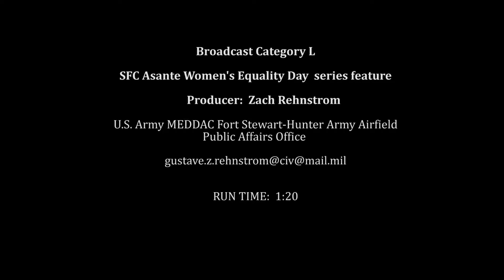CAT L SFC Juanita Asante Women's Equality Day Series Feature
In honor of Women's Equality Day August 26, throughout this month, we are spotlighting some of the professional woman who make up the Fort Stewart-Hunter Army Airfield U.S. Army MEDDAC, and the Winn Army Community Hospital Family. Meet Sgt. First Class Juanita Asante, the Tuttle Army Health Clinic Detachment Sergent NCOIC

"One Team. One Purpose. Conserving the fighting strength since 1775.